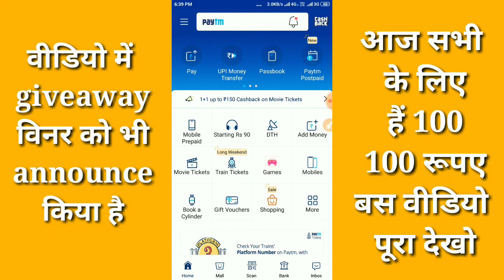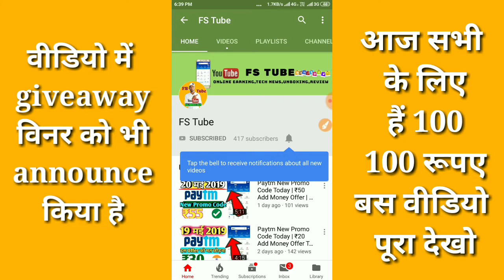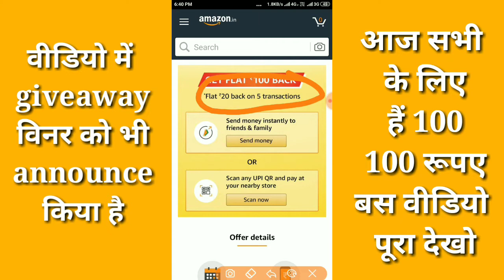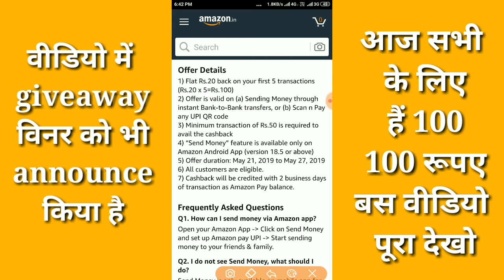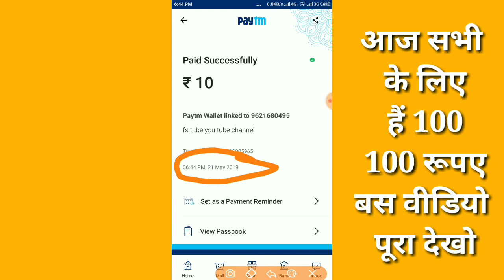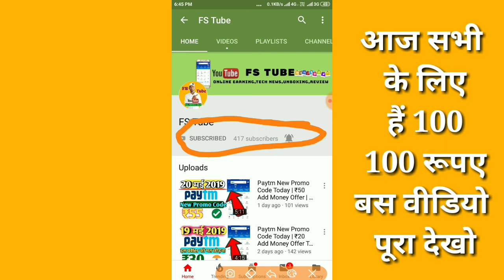Paytm New Promo Code Offer Today | ₹ 100 New Offer Today Upi |New cashback Loot Offer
amazone new offer, amazon upi offer today, new amazon offer today